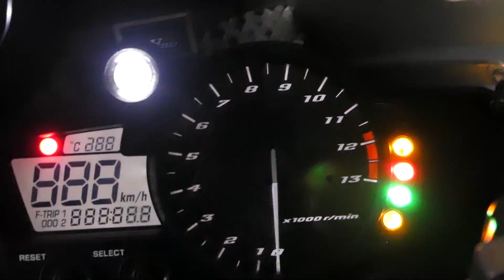トップガン ちょっと真似してみた！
マーベリックがイーグルと並走しているシーンのイメージをちょっと真似してみました。

今日、【トップガン　マーヴェリック】を見てきましたが、
２作目もかっこよかったです。

一作目のカワサキNinja GPZ 900Rで走るシーンは印象的でしたが、
同じバイクが冒頭で使ってくれて大感激！！
また、予告編で出てたNinja H2 Carbonでも走ってましたが、
二作目でもNinja GPZ 900Rが出たのは良かったです。

【和訳MV】Lady Gaga - Hold My Hand / レディーガガ / 映画『トップガン マーヴェリック』の主題歌

【和訳MV】OneRepublic - I Ain’t Worried / ワンリパブリック トップガン・マーヴェリック 挿入歌

オリジナル音源
1978.transam